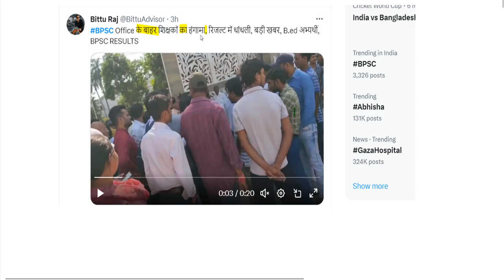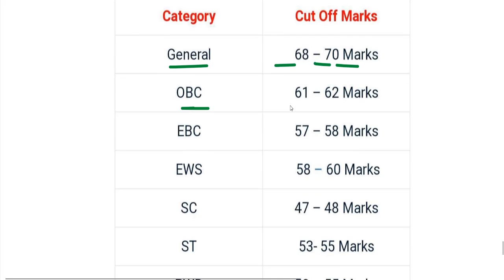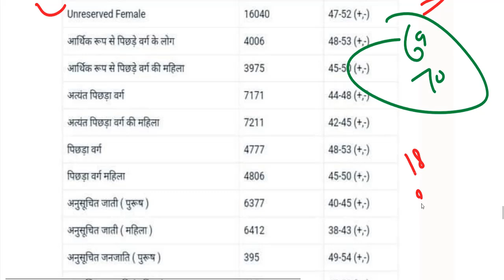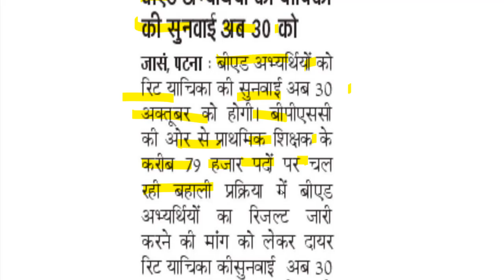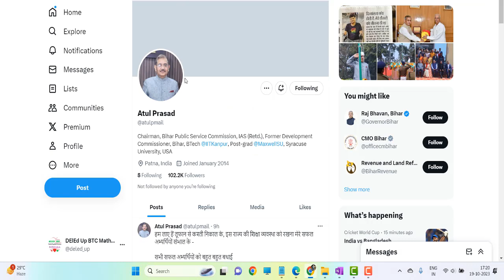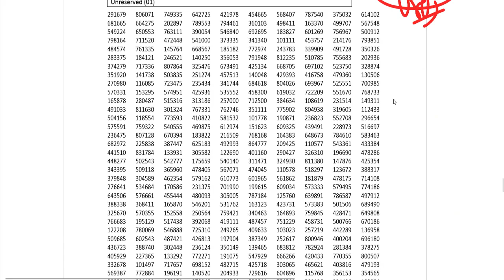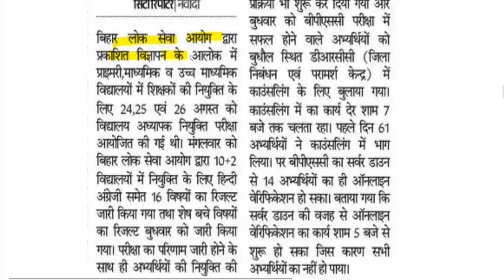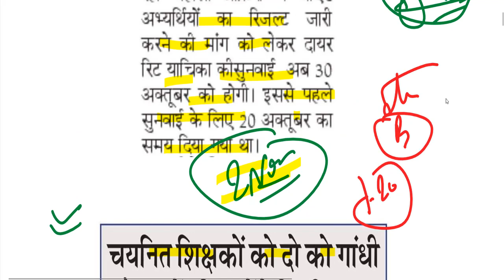BPSC TRE Atul prasad bpsc press conference / bpsc cut off 2023 / bpsc teacher result 2023